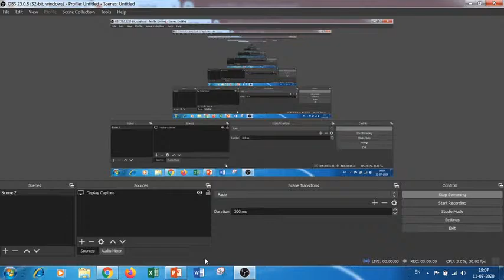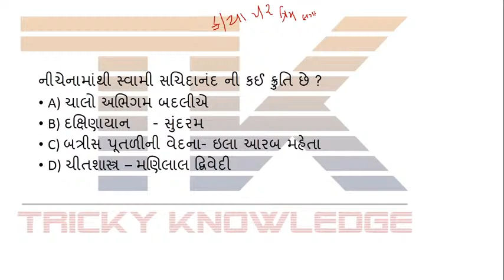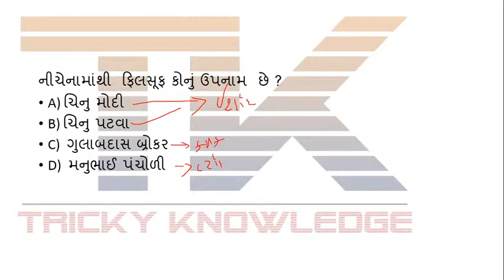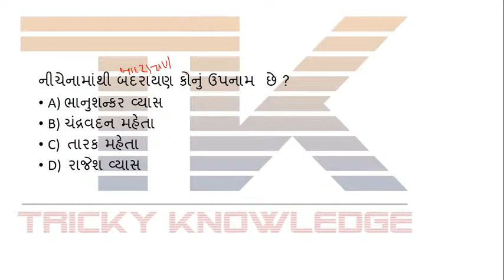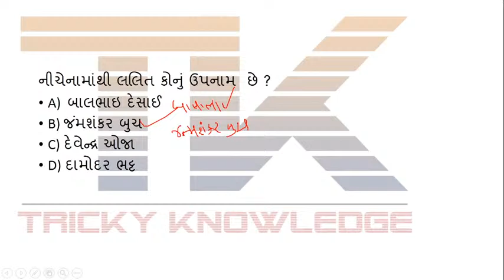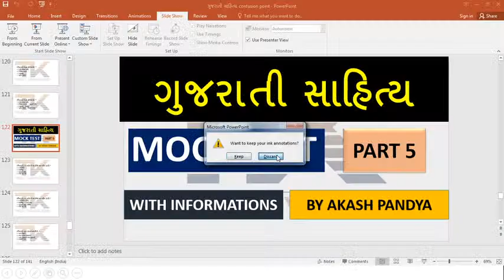ગુજરાતી સાહિત્ય | GUJARATI SAHITY MIMP MCQ | GUJARATI SAHITY MOCK TEST PART 5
નમસ્કાર દોસ્તો ,

➡️Share કરો📣📣📣📣📣📣📣📣📣📣

➡️Like કરો👍👍👍👍👍👍👍👍👍👍👍👍👍👍👍👍👍

➡️ Comment કરો📝📝📝📝📝📝📝📝📝📝📝📝📝📝